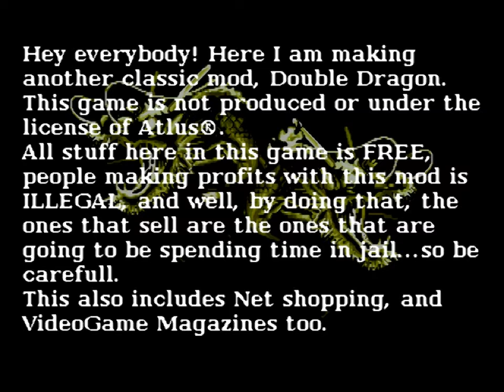OpenBOR Double Dragon Extreme Anime Mix